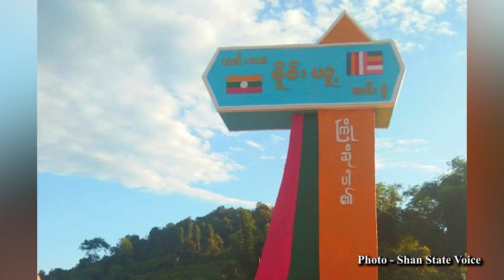ရွာဝင် ဆိုင်းဘုတ်များ တအာင်းဘာသာ ပြောင်းလဲမှု ရှမ်းရွာသားများ သဘောထား မပါ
ရှမ်းပြည်မြောက်ပိုင်းက ရှမ်းဘာသာနဲ့ရေးထိုးထားတဲ့ ကျေးရွာအဝင်ဆိုင်းဘုတ်တွေကို တအာင်းဘာသာနဲ့ အစားထိုးမှုဟာ  ဒေသခံတွေရဲ့သဘောထားမပါဝင်ဘူးလို့ ဆိုကြပါတယ်။ ကိုစောဘွေးက တင်ဆက်ထားပါတယ်။